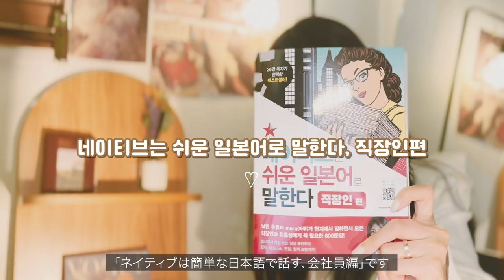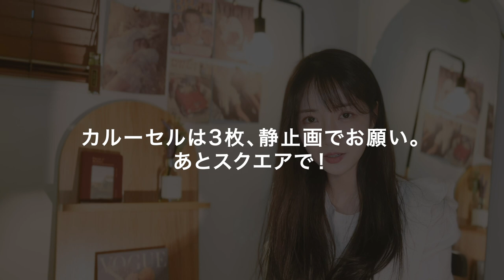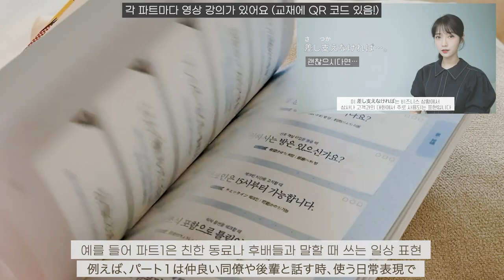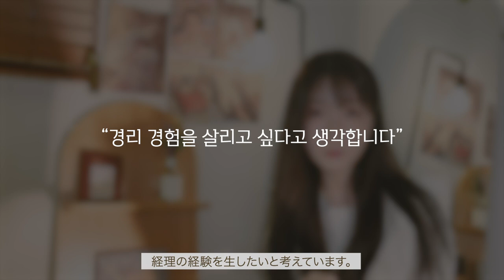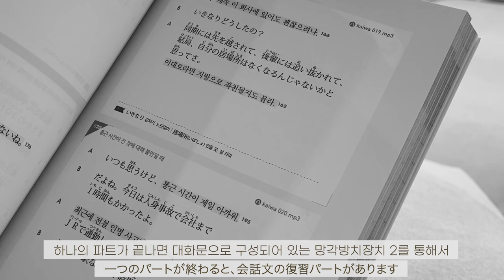일본직장인&취준생의 피와 살이 될 책, 네이티브는 쉬운 일본어로 말한다📚 (면접/회사일상/비즈니스 일본어까지 한방에)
￼[네이티브는 쉬운 일본어로 말한다: 직장인 편] 도서 구매처

포토카드와 친필 엽서, 그리고 특별한 사은품까지추첨을 통해 총 10분께 모두 드립니다!!

네이티브는 쉬운 일본어로 말한다: 직장인 편을 구매하신 후
아래의 이벤트 양식을 제출해주신 분 중, 추첨을 통해 총 10분께 사은품을 드립니다!
(동일한 이름의 시리즈 도서 중, '마루'의 네이티브는 쉬운 일본어로 말한다: 직장인 편'을 구매해 주셔야 합니다)

**사은품 구성 안내
마루 포토카드 3종 + 마루 친필 메시지 엽서 + 선택 사은품(선택 사은품은 2개 옵션 중 택 1)
옵셥①: 빵남이 인형(IKEA 고시그 골덴 인형 40cm)
옵션②: 고속무선LED 충전 시계(랜덤 컬러)

_이벤트 참여 기간: 5월 6일(금) ~ 5월 12일(목)
_당첨자 발표일: 5월 13일(금) 오후
(유튜브 'maru 마루' 채널 커뮤니티란에 공지 + 당첨자 대상 별도 문자메시지 발송 예정)

00:00 intro
01:50 책을 만든 계기 (執筆のきっかけ)
03:55 도서 소개 + 본문 구성（本の紹介）
06:33 이벤트 소개（イベント紹介）